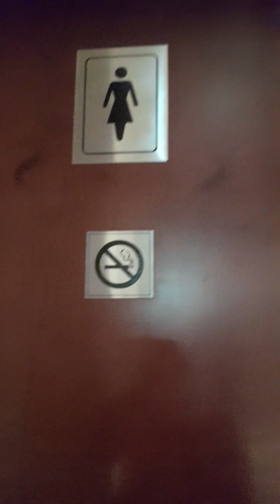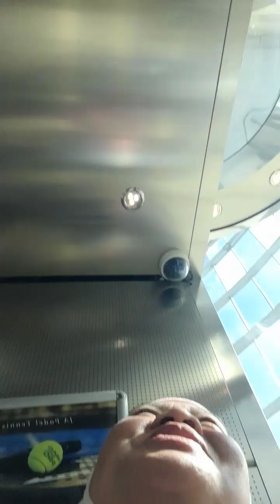(OFW Mother Bagtak 👩) Dubai Vacation Forth Day ♥. Elevator Ride..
Watch nyu po mga  Kabagtak 😊 I Love you all po 💖 and God Bless us all ❤.